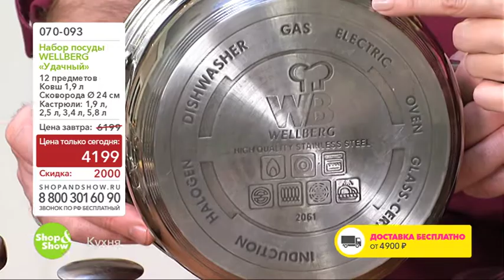Shop & Show (Кухня). 70093 Набор посуды Удачный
Обзор на товар Набор посуды «Удачный»